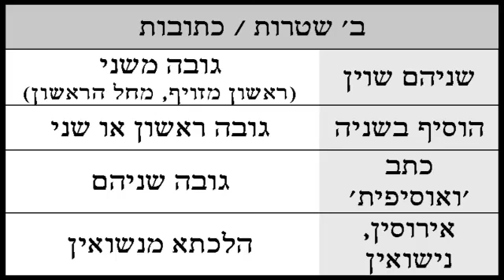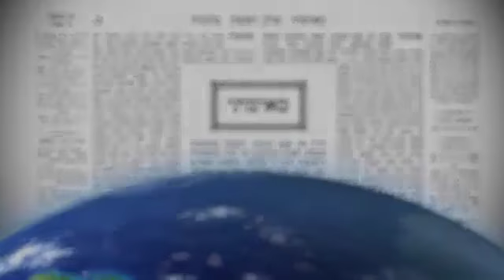2015 03 18 - Kesubos 44 - LiveDaf.net with Rabbi Yehuda Kessler